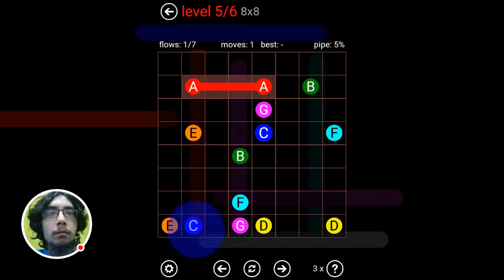Daily Flow - 2017-10-25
Watch me play Flow Free's daily puzzles!